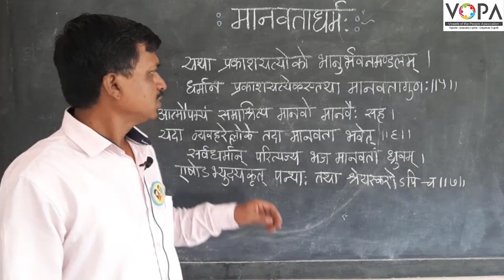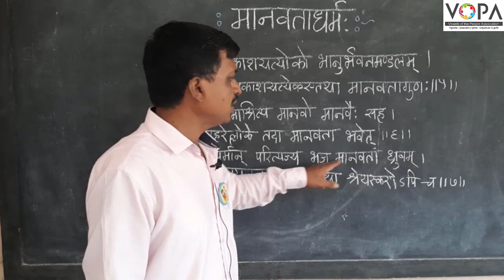१० वी । संस्कृत । पाठ क्र. 15 । मानवताधर्मः | V1 | V-School